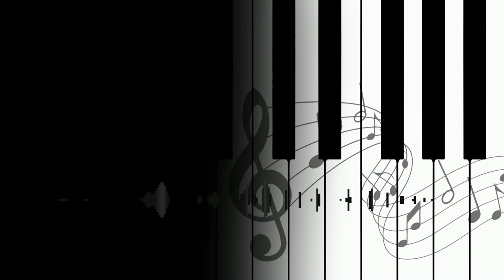Hollow hearts of war | FayNaly Original